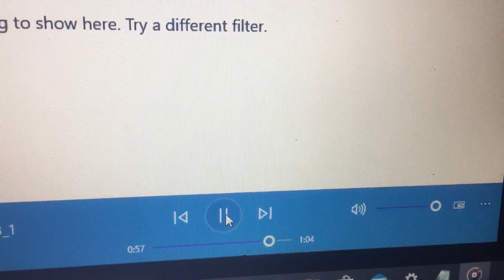July 23, 2020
Robocall by Pete DiCianni about Democrats and police defunding